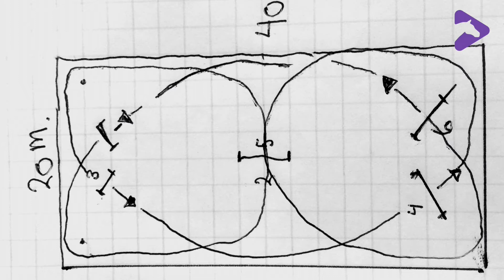I gang med bomtræning og cavalettis - del II / New to poles and cavaletti - part II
Træning over bomme og cavalettis er afvekslende arbejde for dressurhesten og grundtræning for alle heste. Her bliver man som rytter særlig opmærksom på sine egne hjælpere, for står de ikke skarpt, så lykkes øvelsen ikke.

Se hvordan berider og tidligere landstræner for ponyer, Lars Terkildsen, arbejder med en dressurhest, der lige skal lære at koordinere sin krop, når cavalettierne bliver højere.

Training with poles and cavaletti is a good way to do some alternate work with the dressage horse and good basic training for all horses. As a rider, you become really aware of your aids, because if they’re not effective, then you won’t succeed at the exercise.

Watch how riding master and former Danish National Pony Team Trainer Lars Terkildsen works with a dressage horse that must learn how to coordinate its body when the cavaletti are higher.

The rider is Helene Brinck, and she is riding the 13-year-old gelding Lillegård’s Romando.